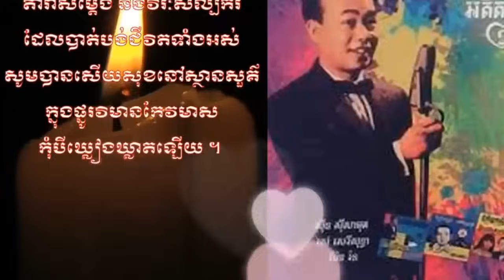{ព័ត៌មានតារា}-លោក ប៊ឺត សំរេច ខ្ញុំមិនអាចឈរមុខសម្តេចឧកញ៉ាឯកឧត្តមលោកជំទាវបានទេបើមិនមែនកូនប៉ាមុត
1️⃣ ព័ត៌មានទី១ ៖លោក ប៊ឺត សំរេច ខ្ញុំមិនអាចឈរមុខសម្តេចឧកញ៉ាឯកឧត្តមលោកជំទាវបានទេបើមិនមែនកូនប៉ាមុត
១. ទីមួយប្រើនៅចន្លោះឆ្នាំ ២០១៥ ដល់ ២០១៧
២. ទីពីរប្រើនៅចន្លោះឆ្នាំ ២០១៨ ដល់ ២០១៩
៣. ទីបីប្រើនៅចន្លោះឆ្នាំ ២០២០ ដល់ សព្វថ្ងៃ។